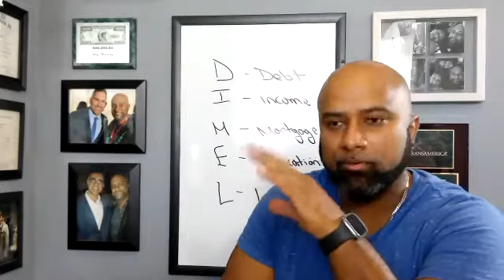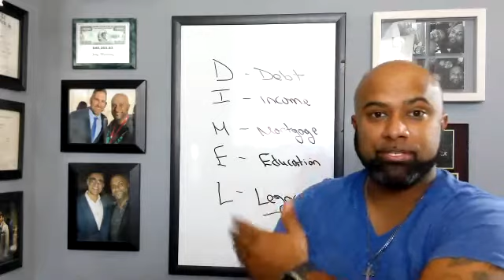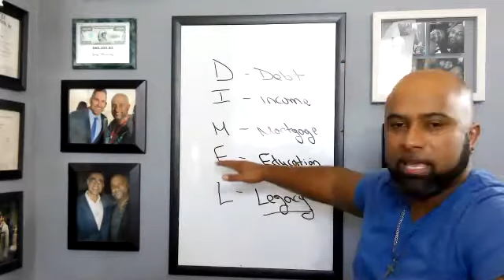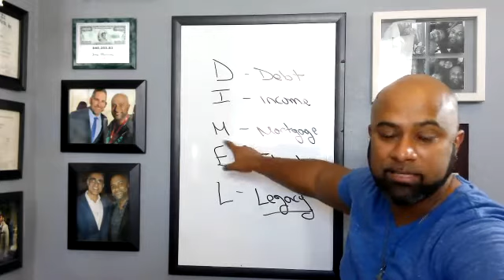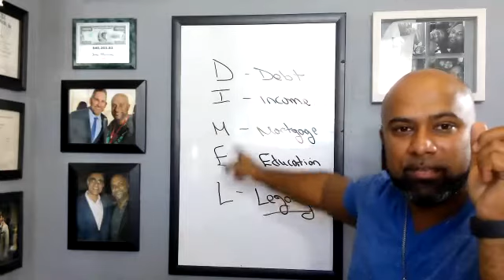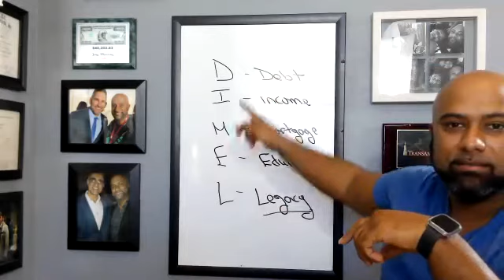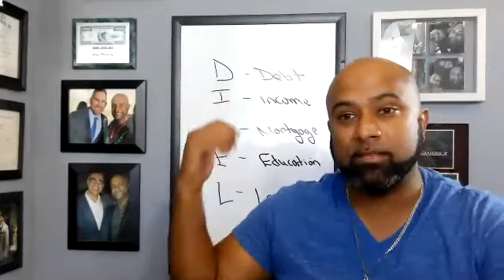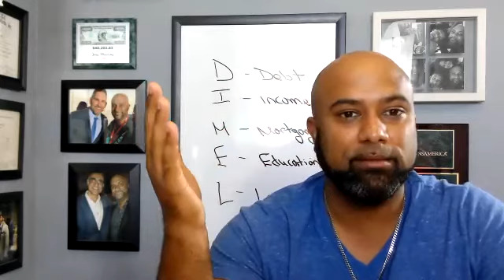05-10-21 DIME Analysis